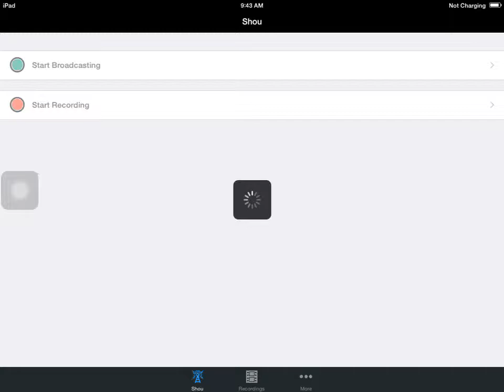Hill Climb Racing/Cave/900M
I will make a playlist of this, let me know if you want me to make more videos. some more are planned. This time i play on the cave level